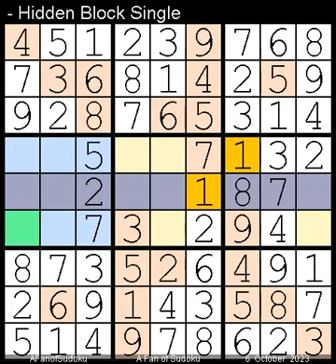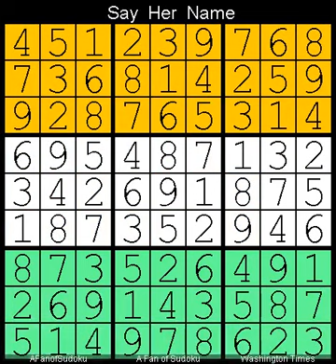How to Solve Washington Times Sudoku Difficult October 6, 2023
Description
- Triple Subset
- Washington Times Sudoku Difficult  October 6, 2023
- Repeat from  13 December, 2022

- Cheers

سودوكو
ซูโดกุ
数独
스도쿠
судоку
सुडोकू
സുഡോകു
סודאָקו
ਸੁਡੋਕੁ
சுடோகு